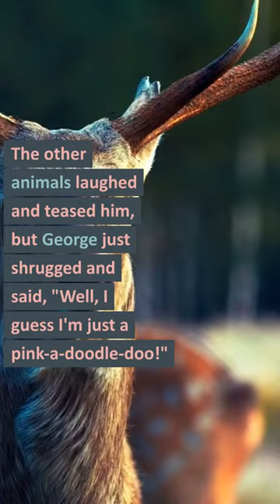Pink a doodle doo George: The Clumsy Giraffe Who Painted Himself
Once upon a time, there was a clumsy giraffe named George. George was always tripping over his own legs and knocking things over with his long neck.

One day, he decided to try his hand at painting. As he reached for his paintbrush, he accidentally knocked over the paint can with his neck, covering himself in bright pink paint.

Embarrassed, he tried to hide, but his neon pink color made him stand out like a sore thumb. The other animals laughed and teased him, but George just shrugged and said, "Well, I guess I'm just a pink-a-doodle-doo!"

You use this code to checkout, you will get 20% or more discount for life time.